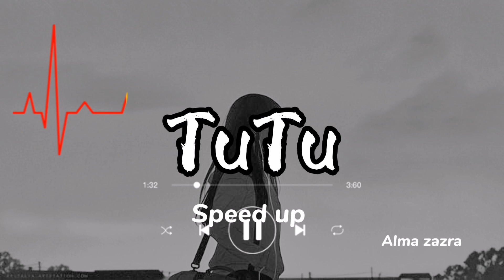ALMA ZARZA - TUTU-Speed-Up. Speed up Tutu song. Very crazy sound and better quality.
• ALMA ZARZA- DE EL...
Cancion grabada en Pzmusic estudio Cordoba Argentina mayo del 2019 producida por Pablo Zarza .musica gonzalo mendez editada por david altamirano .el video fue grabado por German Pablo Gonzalez para Pyramid Manager Ariana Sarmiento.- Instagram ALMAZARZAOK

Note: We don't have our channel monetized so, we are not generating any revenue with this video, We are just promoting Song Artist & Artwork artist/illustrator (If you are the creator of this picture and you want it to be removed, please email Us and I will delete it immediately)